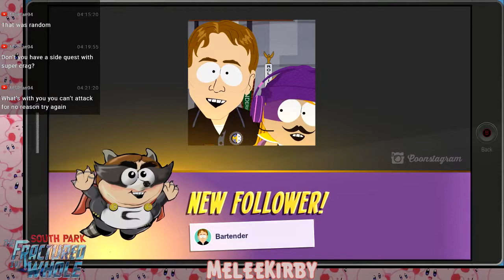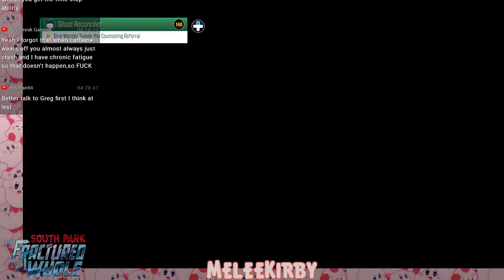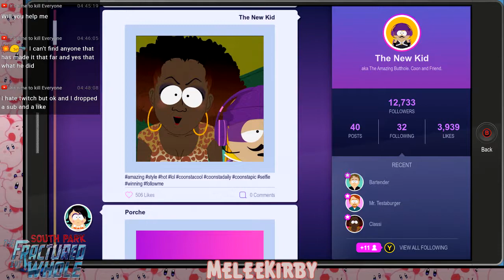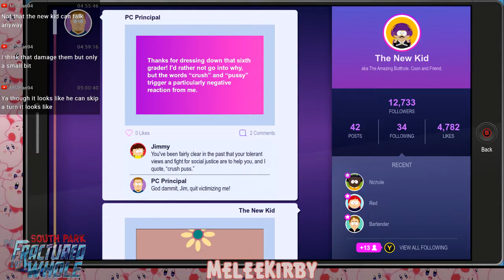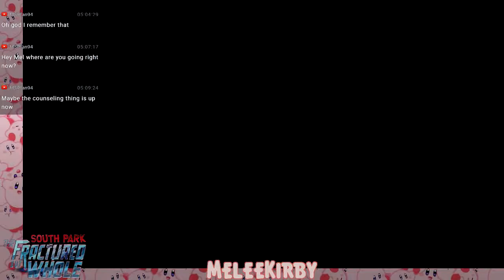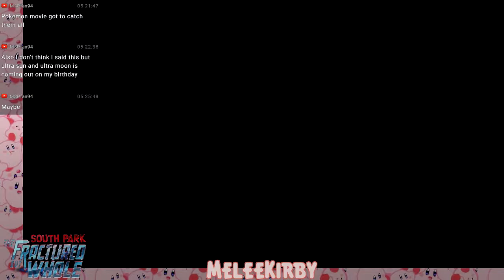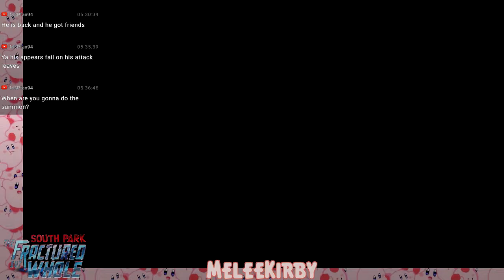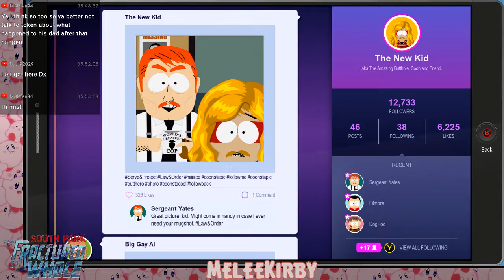MeleeKirby - South Park: The Fractured But Whole (Part 4)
MICROAGGRESSION!!
South Park: The Fractured But-Whole is a game available on Xbox One, PlayStation 4 and Windows/PC.